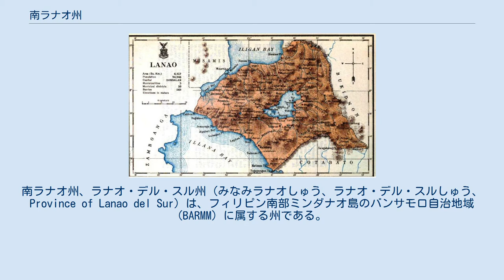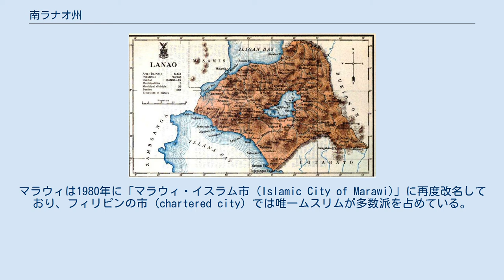南ラナオ州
南ラナオ州、ラナオ・デル・スル州 (みなみラナオしゅう、ラナオ・デル・スルしゅう、Province of Lanao del Sur) は、フィリピン南部ミンダナオ島のバンサモロ自治地域 (BARMM) に属する州である。
州都はラナオ湖北岸の市、マラウィ。
面積は3,872.9km2、人口は1,045,429人（2015年）。
 ラナオ (Lanao) はマラナオ語のラナオ（ranao、「湖」）に由来し、マラナオという名も「湖の人」の意味である。
このように、この地域でのラナオ湖の存在は大きい。
 南にマギンダナオ州、コタバト州、東に北ミンダナオ地方のブキドノン州、北に北ラナオ州と接している。
西にはモロ湾の一部であるイラナ湾が広がり、州内にはミンダナオ島で最大のラナオ湖がある。
 1918年当時のラナオ州 コタバトに王都を置くマギンダナオ王国（1500年 - 1888年）があった。
 スペイン人植民者がラナオを1689年に探検した際、巨大な湖（ラナオ湖）を発見し、そこから流れ出る川の出口にダンサラン（Dansalan、現マラウィ、Ditsaan-Ramain）という大きな町が湖北端にあることを知った。
ダンサランはアメリカ保護下のフィリピン・コモンウェルス時代の1940年に市となる事が決定したが市制施行は戦後の1950年となった。
1956年、ダンサラン市は、湖から流れ出るアグス川のほとりに咲くユリの花が垂れている様にちなみ、マラナオ語で「もたれる」を意味するラウィ (rawi) からとったマラウィに改名することになった。
 ラナオ州は1959年に南北に分割され、南のラナオ・デル・スル州の州都はマラウィとなった。
マラウィは1980年に「マラウィ・イスラム市 (Islamic City of Marawi)」に再度改名しており、フィリピンの市 (chartered city) では唯一ムスリムが多数派を占めている。
 以前は北ミンダナオ地方の1州であったが、1989年の地方再編と住民投票によってイスラム教徒ミンダナオ自治地域（ARMM）に組み込まれ、2019年にバンサモロ自治地域（BARMM）に移行した。
 フィリピンで6番目に人口が多い、ムスリムのマラナオ人が住む。
 マラナオ語が通用している。
ほかにフィリピン語、セブアノ語、英語、アラビア語も通用する。